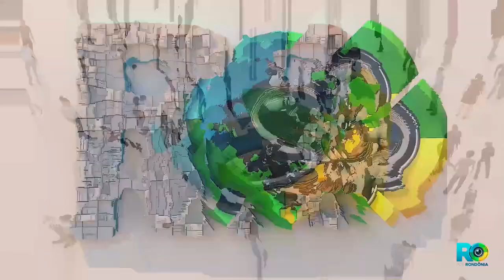Prefeito de Alto Alegre destaca avanços e parcerias para um futuro promissor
No Pod Rondônia, o prefeito de Alto Alegre dos Parecis, Denair Pedro, fala sobre os avanços e desafios da gestão, destacando parcerias, infraestrutura e o apoio à agricultura familiar. Assista agora!